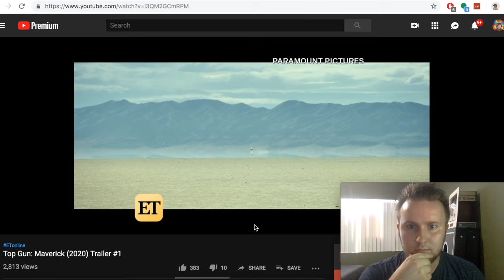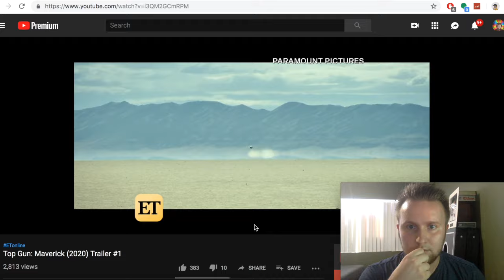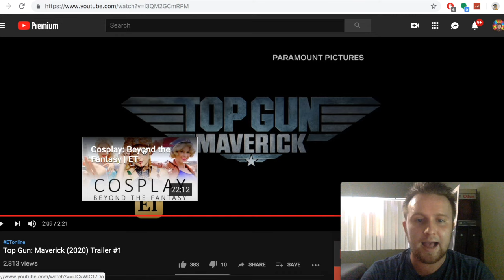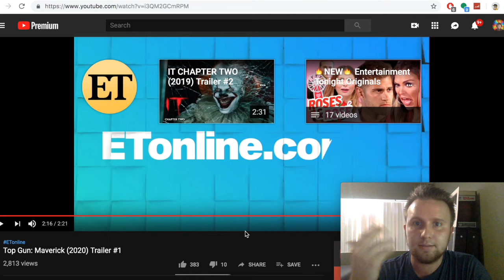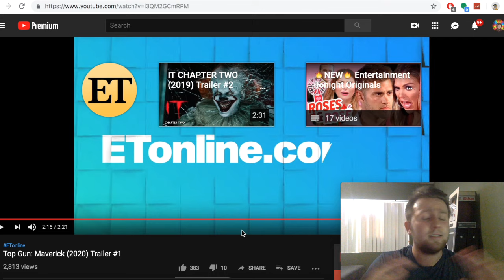Top Gun: Maverick Trailer REACTION!!!!!